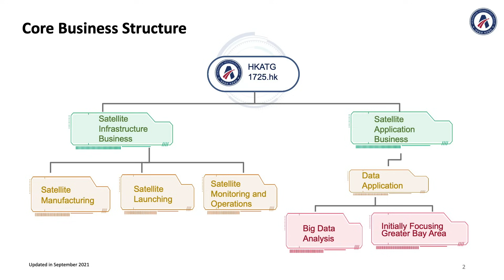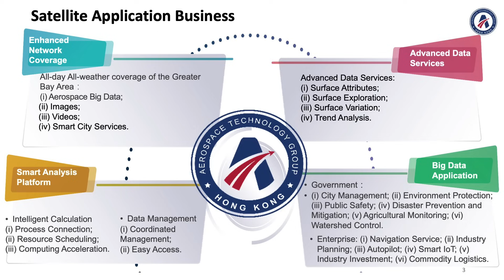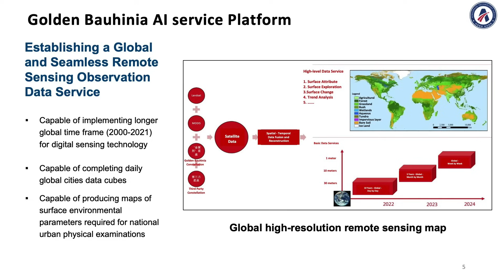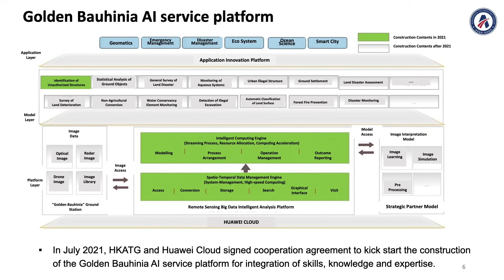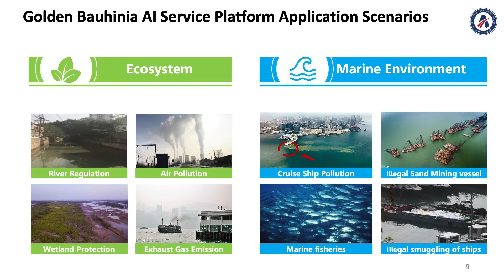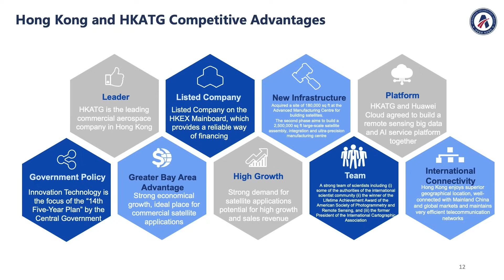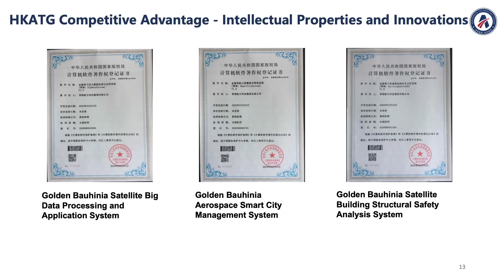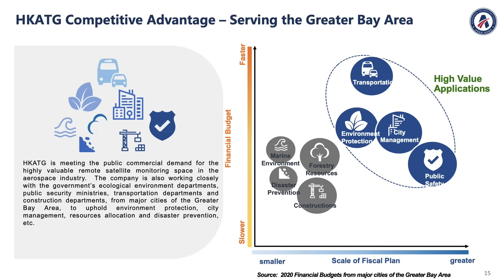HUAWEI CLOUD x Hong Kong Aerospace Technology Group: Aerospace Technology Operator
Through the collaboration with a trusted Cloud service provider, Hong Kong Aerospace Technology Group will remain vigilant in developing the company’s innovative aerospace business and in meeting the industry challenges.